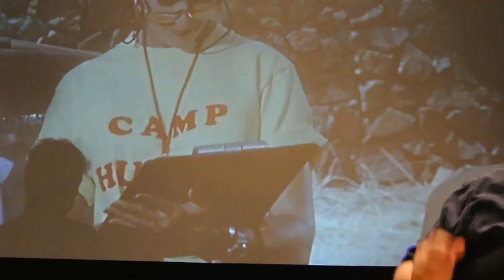MOVIE NIGHT 19 : 6 Filme am Stück Bronson! Der Incubus! undBloody PomPoms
Ihr wisst, wies läuft...